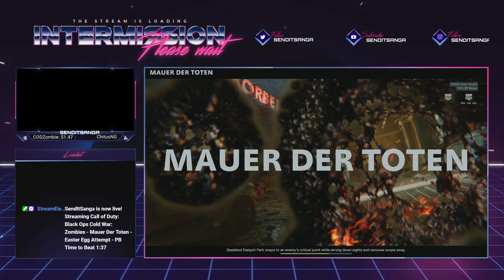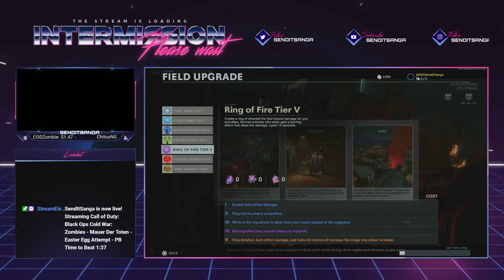Zombies - Mauer Der Toten - Easter Egg Attempt (Fail - Klaus was Chalked :( ) - PB Time to Beat 1:37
Zombies - Mauer Der Toten - Easter Egg Attempt (Fail - Klaus was Chalked : - PB Time to Beat 1:37 - Aug 2nd 21 -- Watch live